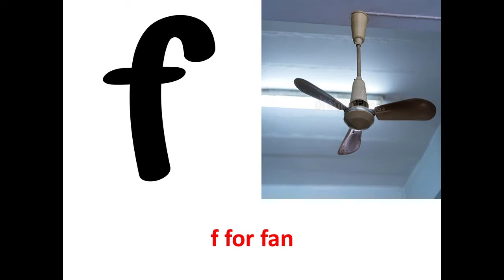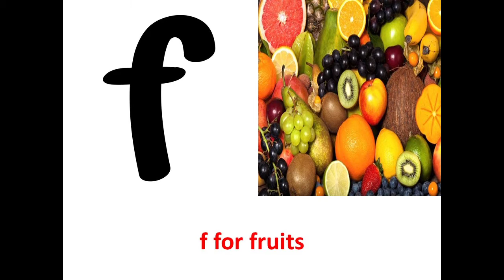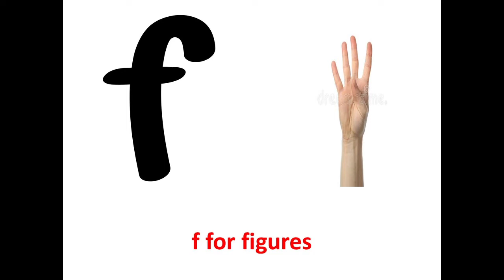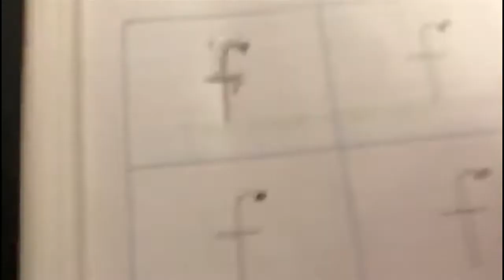The Orbis School - English - Jr KG - Letter f